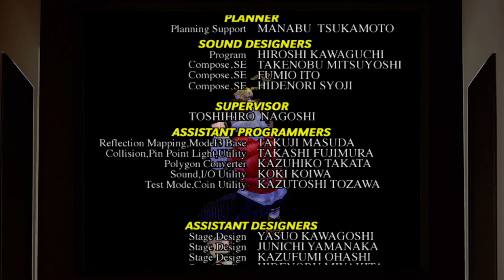バーチャファイター3tb Virtua Fighter 3tb - 2024年6月6日のプレイ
今日はやや手堅くいきました。
Today was a little tougher.
1,900曲以上！›ゲーム音楽ピアノ演奏全曲リスト
Audiostock›ピアノ曲販売中！